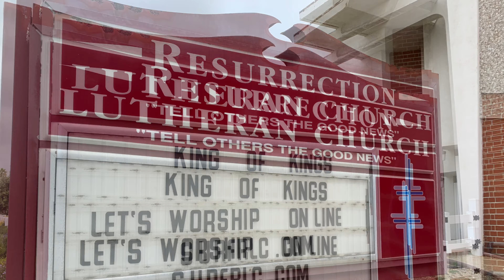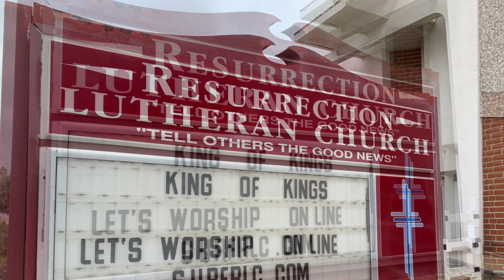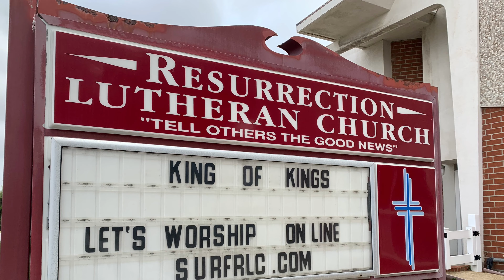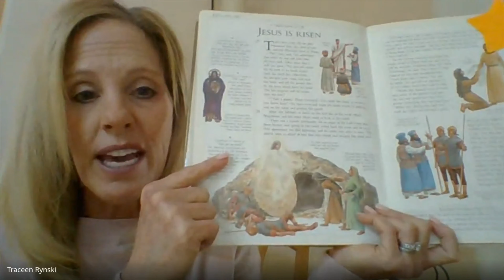Do not open till Easter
John Brown Ethan Smith Johnny Valentino Elissa Valentino